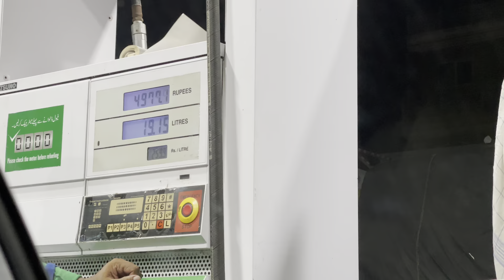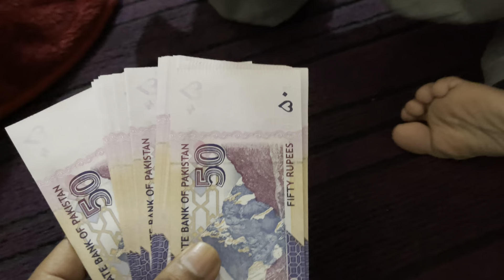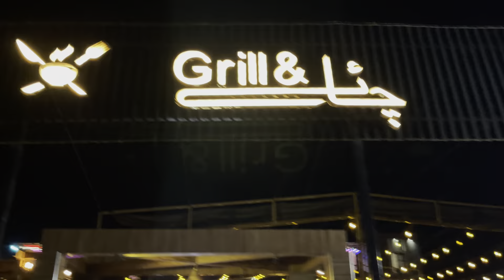EID UL ADHA 2k24 VLOG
★ SNAP CHAT:
⇒ itxadii528